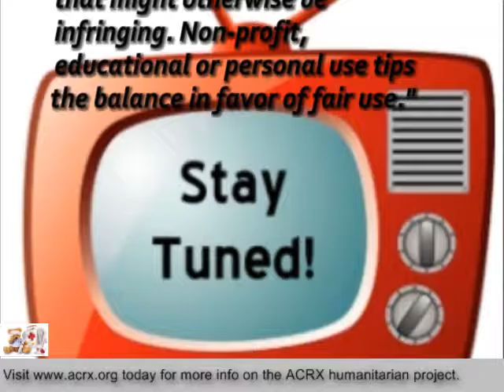Medicine Assistance Donated to Southside Virginia Emergency Crew by Charles Myrick of American Consu